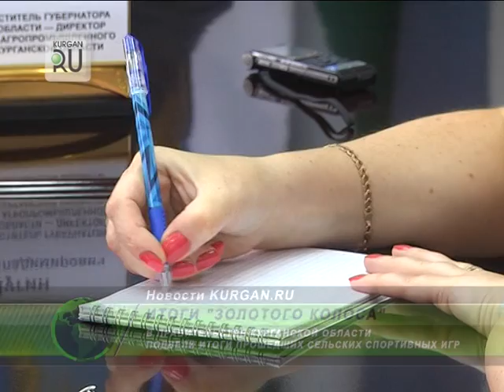Есть, над чем работать: в правительстве области подвели итоги прошедших сельских спортивных игр